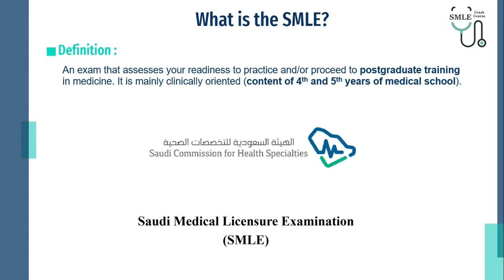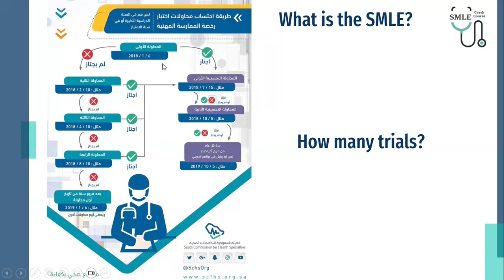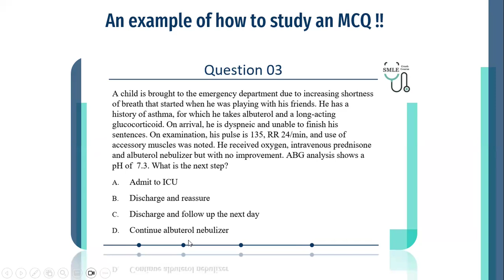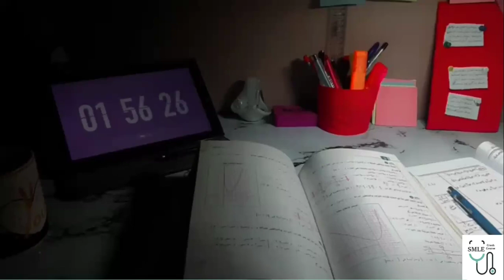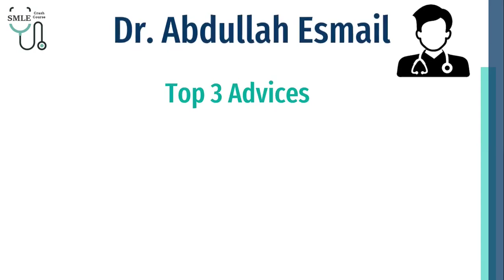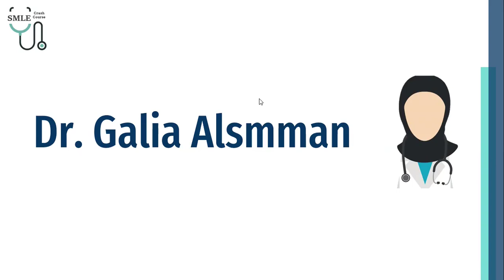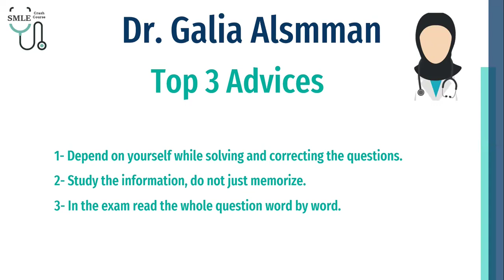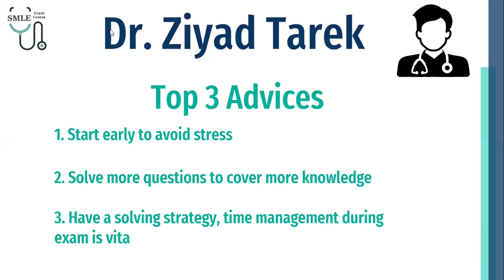Ace Your SMLE Exam With These Expert Tips! - +90% Experiences 2024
Prepare to ace your SMLE exam with expert tips for success! Learn from experienced test-takers to score above 90% in the 2024 exam.

This video gives you an overview of the Saudi Medical License Exam (SMLE) how to prepare, what to do before, during, and after the exam, and some tips from graduates who achieved +90% in the exam

Key points:
0:00 Welcome
4:48 Introduction to the SMLE
11:27 How to study for SMLE
19:25 Going to the Exam
26:48 Experince I - Dr. Abdullah Esmail
34:55 Experince II - Dr. Galia Alsmman
44:50 Experince III - Dr. Ziyad Tarek

SMLE Crash Course is a free medical education course for those who wish to pave their way and master the Saudi Medical Licensure Examination [SMLE].